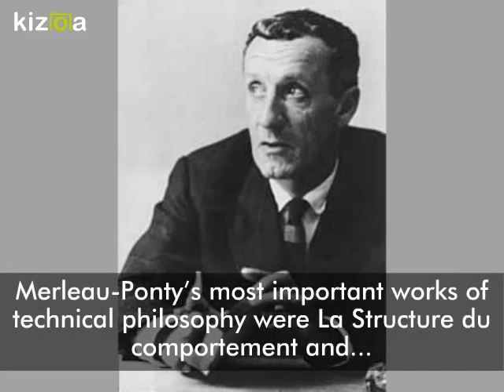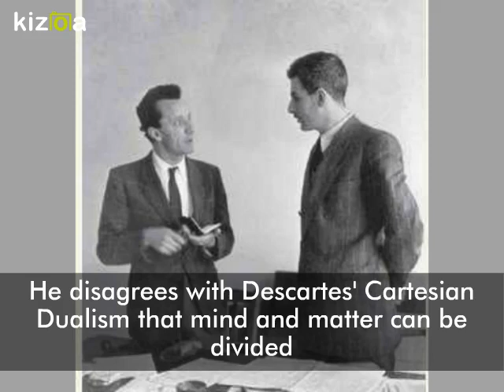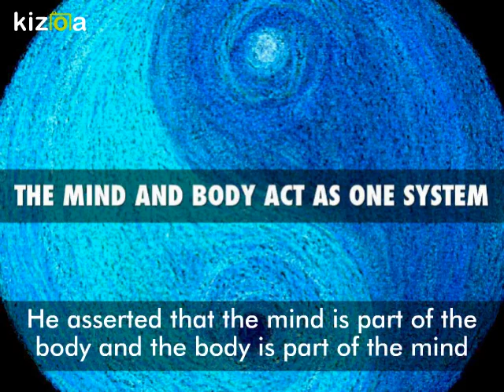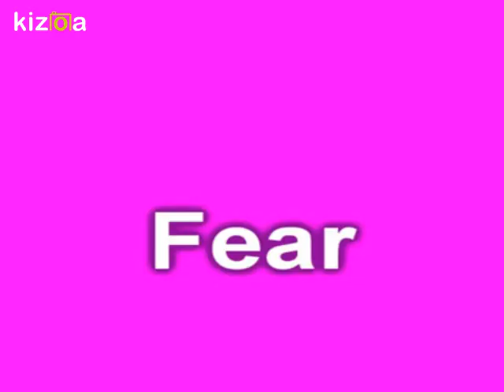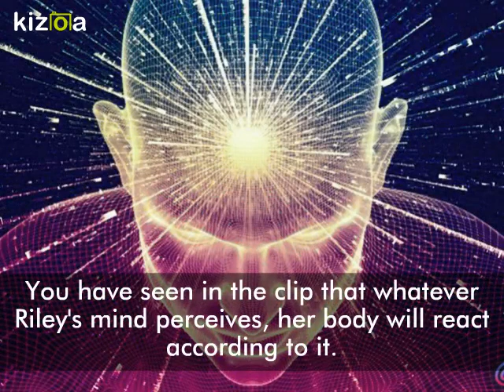Kizoa Movie - Video - Slideshow Maker: Merleau-Ponty (Understanding the Self)